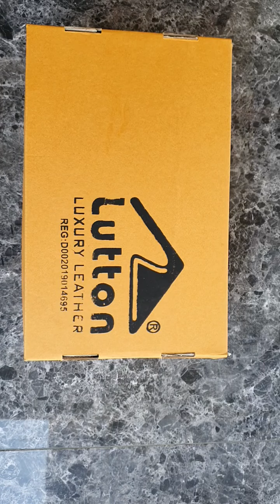Lutton - SEPATU BOOTS HIKING LEGEND KOPI SUSU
Dapatkan di lazada atau shopee